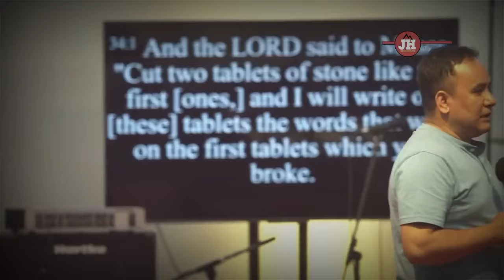Be the doers of the Word, not the hearers || Solomon Rai